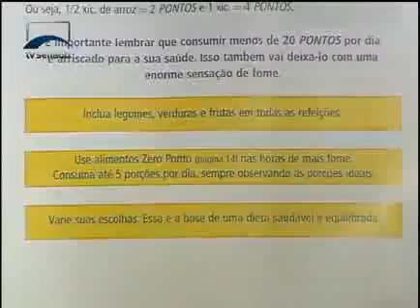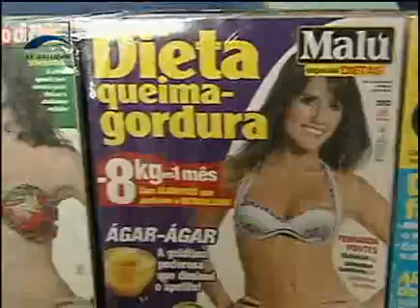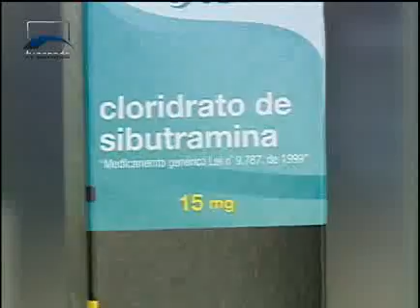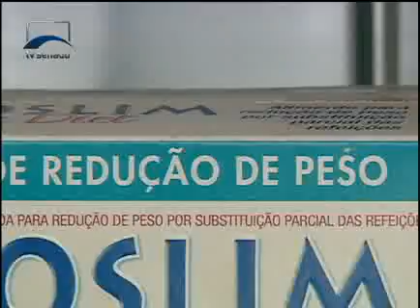Repórter Senado - Brasil de Peso - Bloco 2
A luta de quem sofre por estar fora do padrão de beleza e de saúde: o Repórter Senado apresenta as causas da obesidade, histórias de obesos que mudaram seus hábitos e o passo a passo de uma cirurgia de redução de estômago, um dos tratamentos mais radicais que vem salvando vidas.